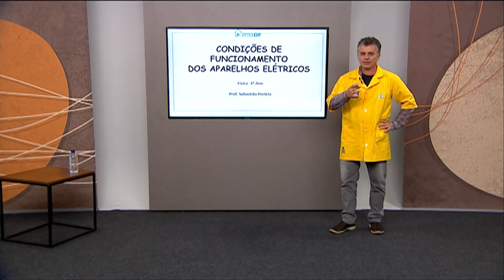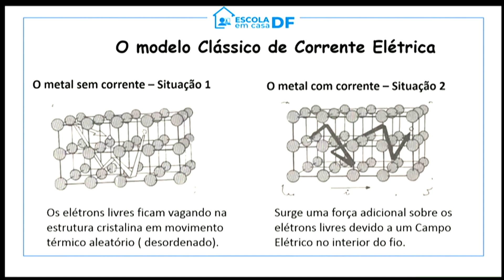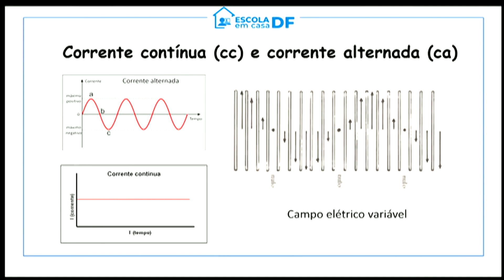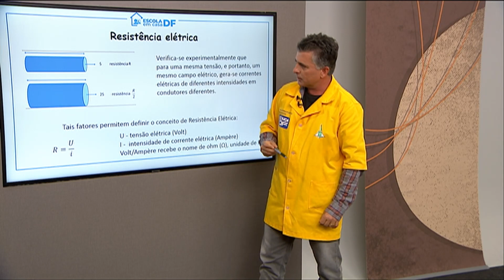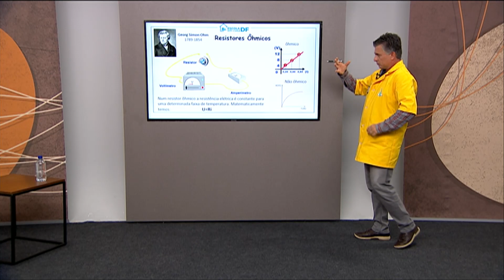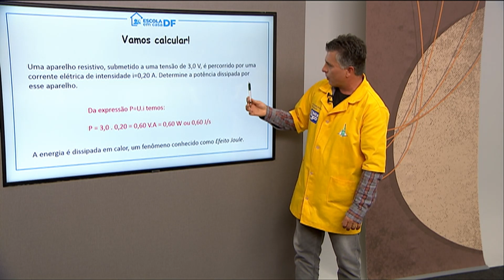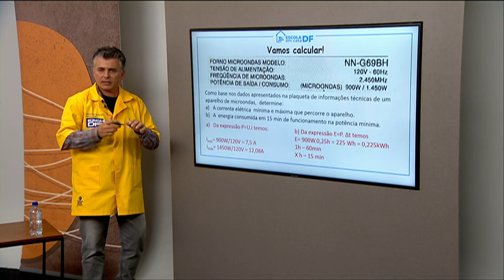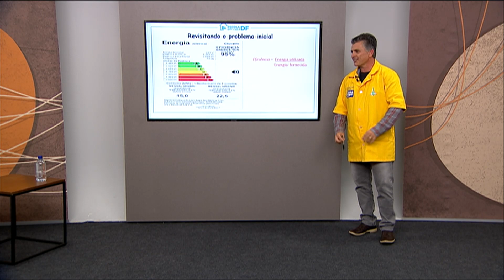[AO VIVO 27/05] Aula 3 - 3ª série do Ensino Médio - Física